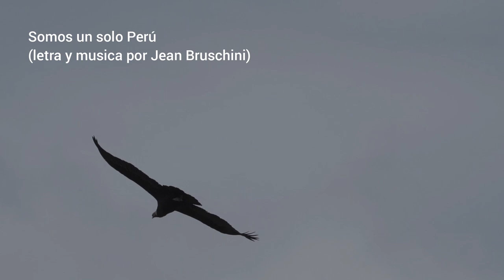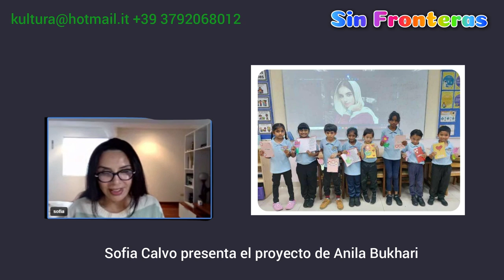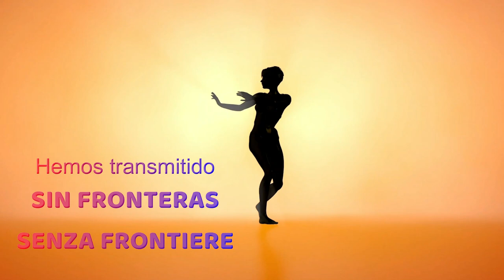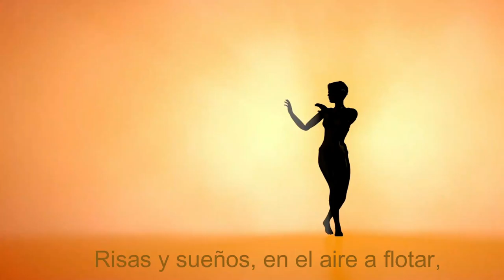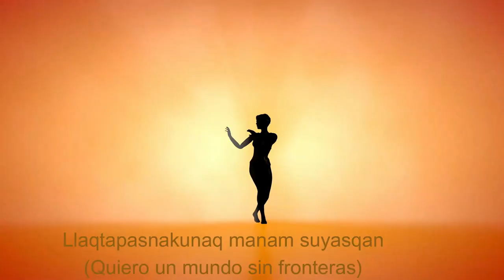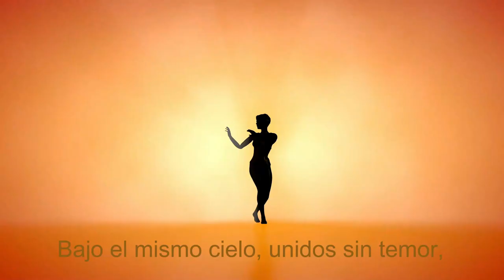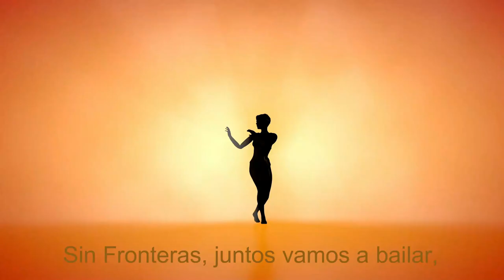El Salón de lo Insólito!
Queridos amigos de todo el mundo y más allá, ¡bienvenidos a este nuevo y emocionante episodio de Sin Fronteras!
Hoy nos embarcamos en una aventura extraordinaria, donde, para citar las famosas palabras de una célebre película: “exploraremos nuevos mundos extraños, en busca de nuevas formas de vida y nuevas civilizaciones, para llegar a donde nadie ha llegado antes!”
Gracias a todos ustedes que nos siguen con cariño y a las muchas emisoras de radio y televisión que difunden este programa. Les recordamos que pueden escribir, dejar mensajes de voz e incluso participar en el programa, uniéndose a nosotros en videoconferencia. Pueden contactarnos a través de nuestras páginas sociales de Kultura Project.
Prepárense para ser sorprendidos, inspirados y divertidos mientras exploramos juntos lo desconocido, descubriendo maravillas que van más allá de toda imaginación. ¡Abróchense los cinturones y prepárense, porque la aventura está a punto de comenzar!

¡Prepárense para un viaje increíble con este equipo de estrellas! 🌟 Cada uno de ellos aporta algo único a Sin Fronteras, haciendo de cada episodio una experiencia inolvidable. ¡No se lo pierdan El Salón de lo Insólito, 🚀🎙️